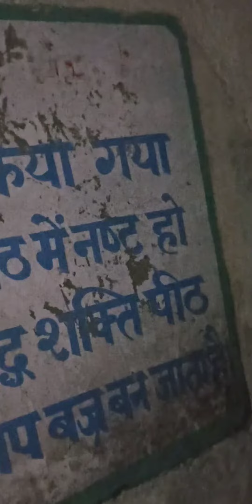Kharar to Naina Devi mandir and Anandpur Sahib